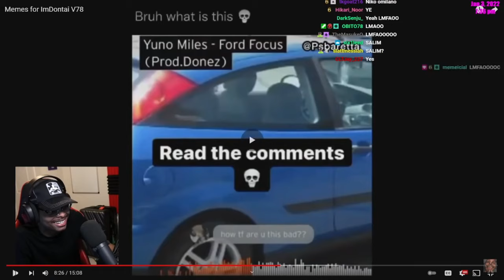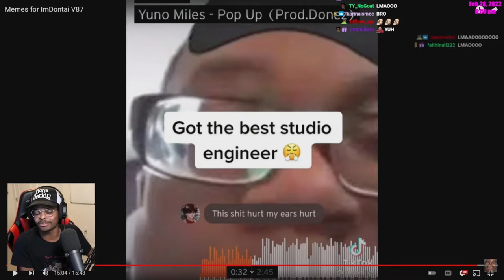All ImDontai Reactions To YUNO MILES Funny Songs